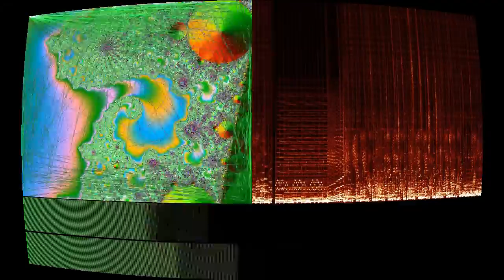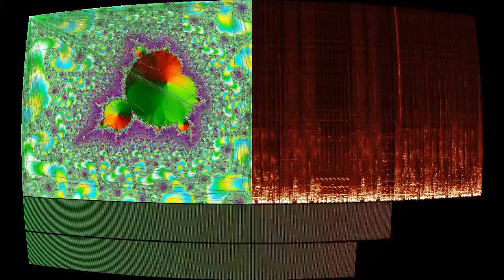Цуефа-блюз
“Цуефа-блюз” by Фиорд